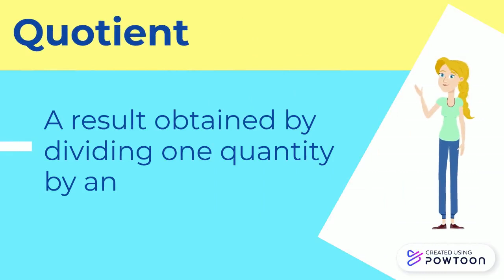Math Vocabulary (Quotient)